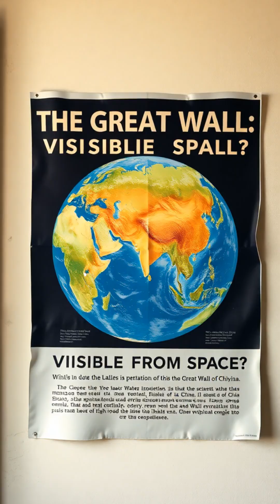Why You Can't See the Great Wall from Space!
LE6SLWMJJRIZA4ZM